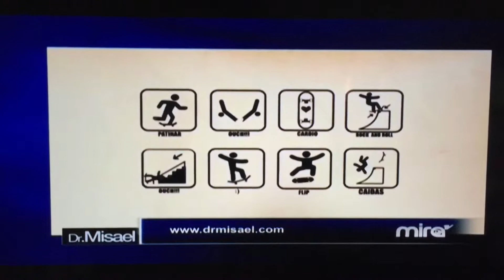Dr.Misael & Autism Soccer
Una previa del programa del Martes 24 de Noviembre de 3:00PM a 4:00 PM por Mira TV junto al Dr. Misael Gonzales , Anthony, Sandra, Luigi Valdivieso , Oscar Amuz  y mas invitados Autism Soccer y El Deporte